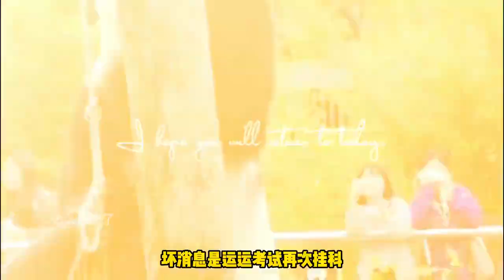吃饭前用牙打快板，考试挂科摆烂奶爸帮忙作弊，父子俩配合默契【快言快娱】